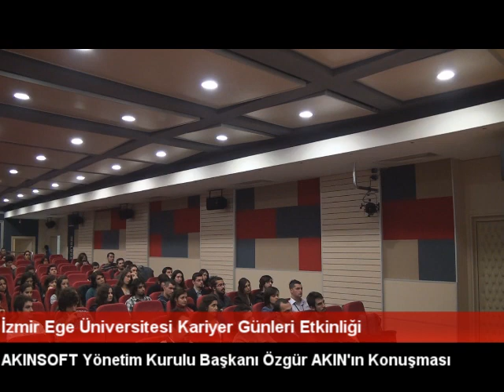AKINSOFT Yönetim Kurulu Başkanı Özgür AKIN - Ege Üniversitesi Kariyer Günleri Etkinliği (3)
AKINSOFT Yönetim Kurulu Başkanı Özgür AKIN - İzmir Ege Üniversitesi Kariyer Günleri Etkinliği